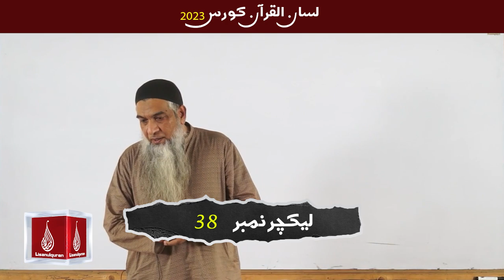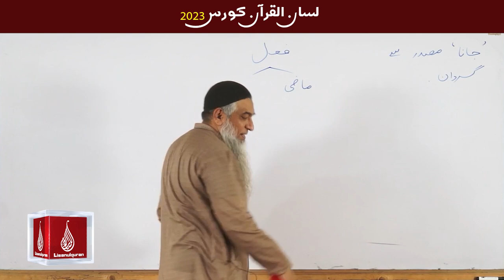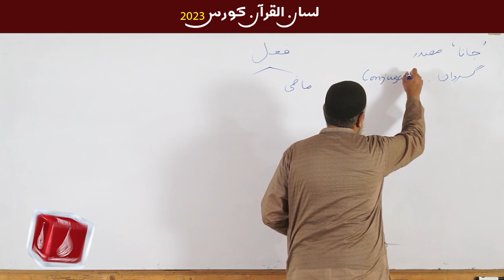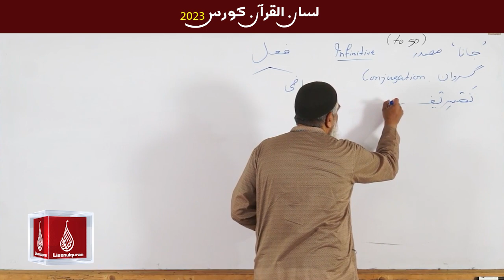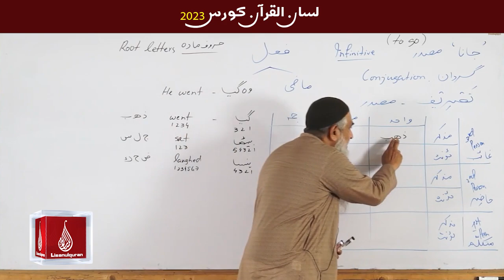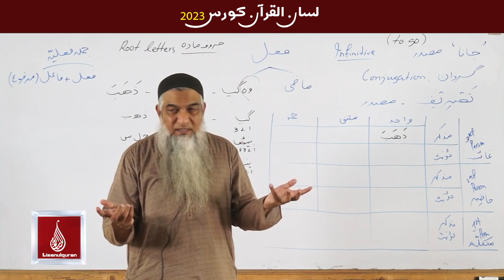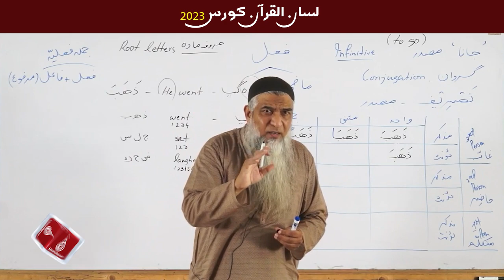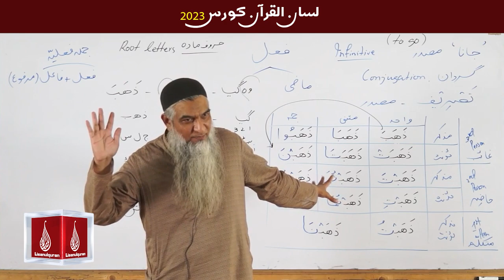38 -Lecture (Lisan-ul-Quran-2023) By Amir Sohail / فعل,فعل ماضی کی گردان,جملہ فعلیہ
فعل
فعل ماضی کی گردان
جملہ فعلیہ